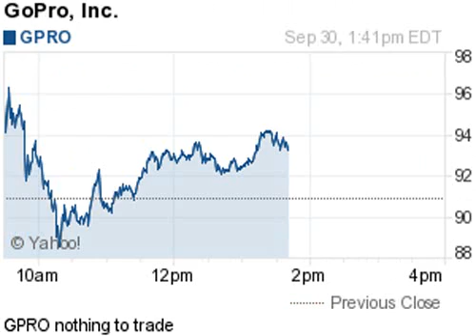140930 nothing to trade 1341ET